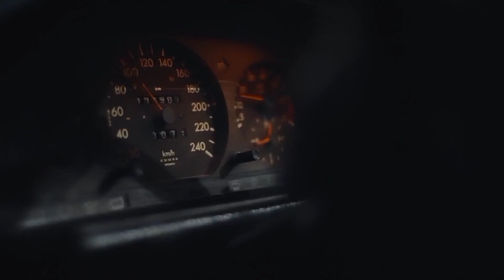TALHAH YUNUS | HARDCORE VERSES | PART 1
timeline

0:00 class og mix

3:06 quarantine

4:19 jholay laal